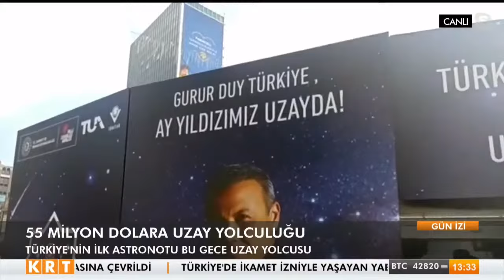Türkiye'nin ilk uzay yolculuğunda geri sayım!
Digiturk 62.

D-Smart 147.